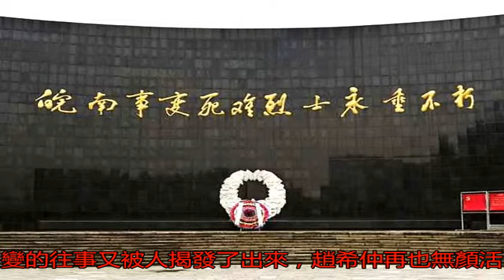他是林彪的黃埔同學，才華極高，卻終生不得志_趙希仲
原標題：他是林彪的黃...